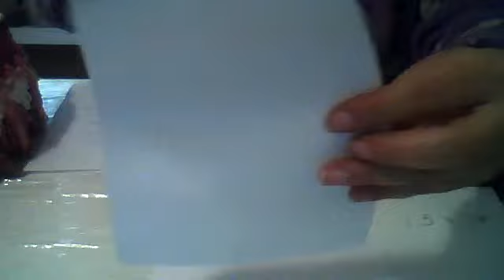mini sofa costureo con su patrón